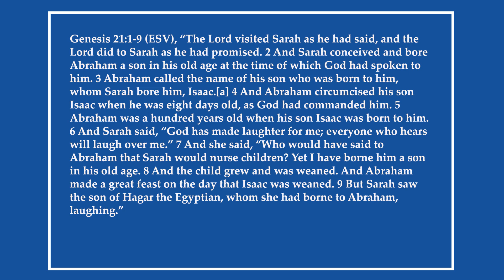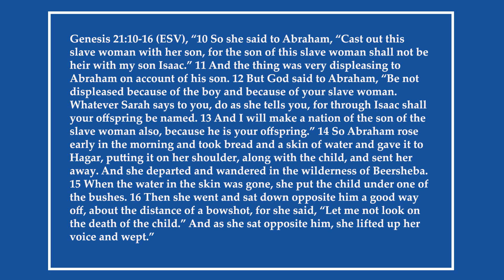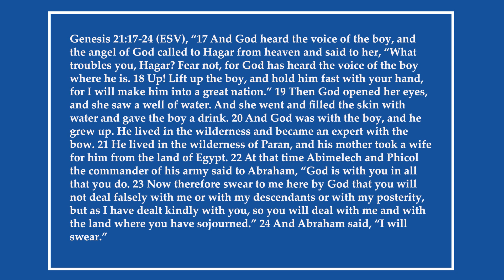Reading the Bible Daily with Dave: January 21-- Genesis 21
Join Dave as he journeys through the Word of God today January 21st looking at Genesis 21 on this new episode of Reading the Bible Daily with Dave.